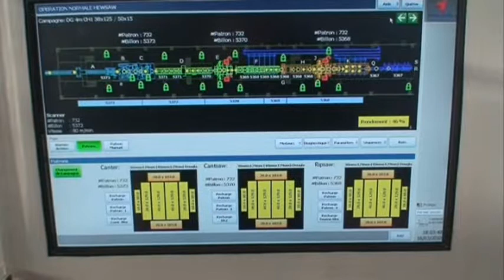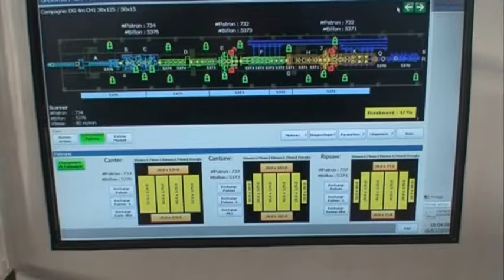HewSaw SL250 3.3 Farges, France